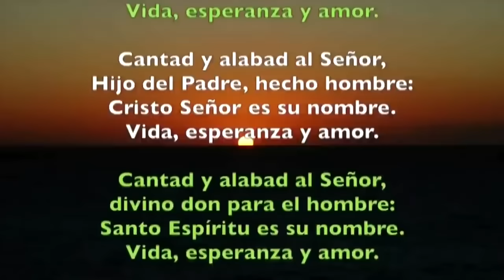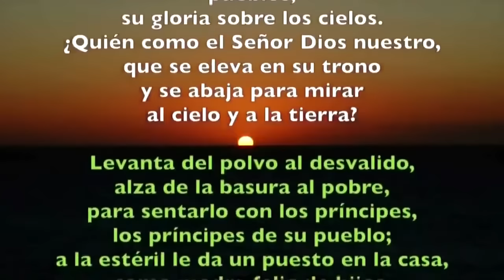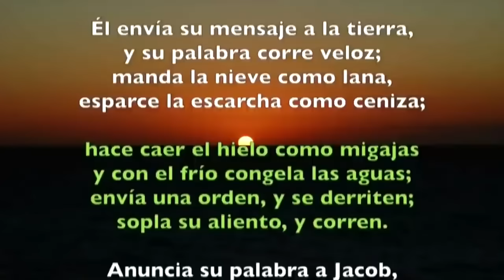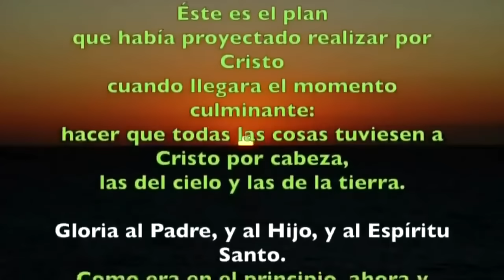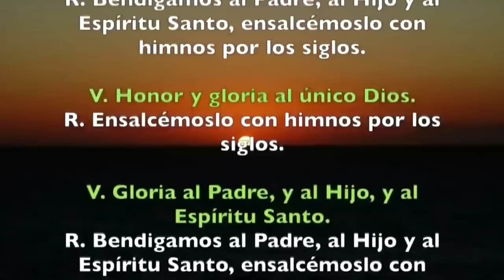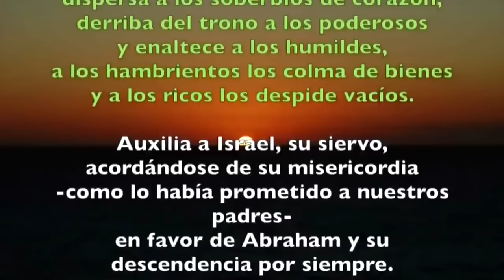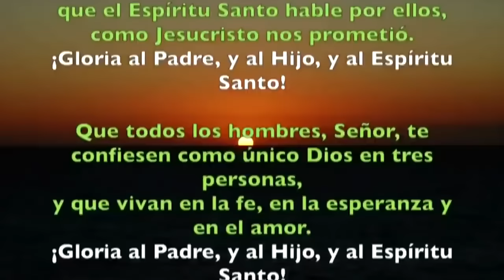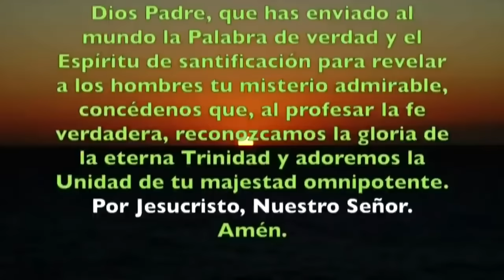Oración de la tarde (I Vísperas), SÁBADO 25 DE MAYO 2024 | LA SANTÍSIMA TRINIDAD (SOLEMNIDAD)